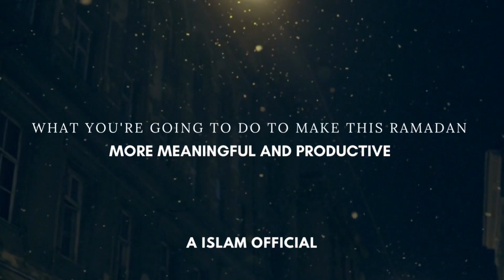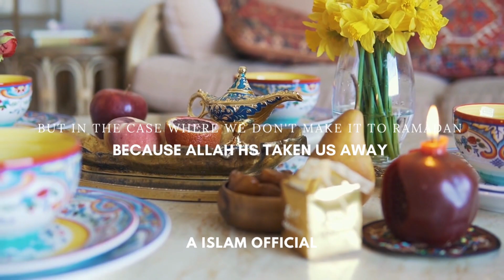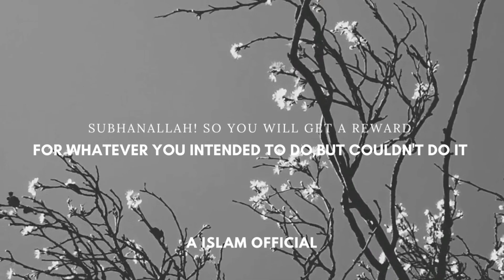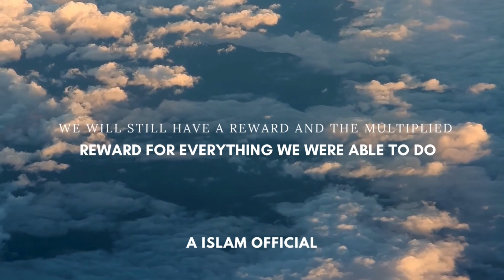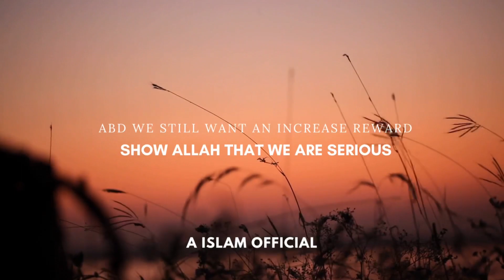RAMADAN 2023, DO THIS RIGHT NOW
Welcome to our Islamic channel! Here, we share informative and inspiring videos about Islam and its teachings. From Quranic verses to the life of Prophet Muhammad (PBUH), we aim to provide a deeper understanding of Islam for Muslims and non-Muslims alike. Our videos also cover contemporary issues faced by the Muslim community, and offer practical guidance on how to live a fulfilling and successful life in accordance with Islamic principles.